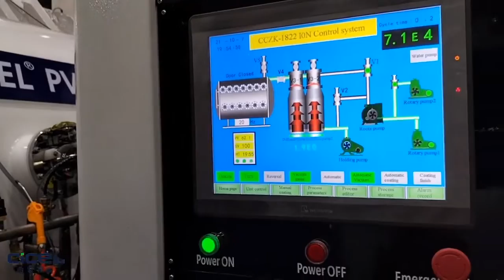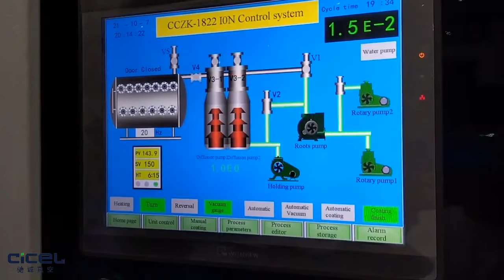Glass bangles coating by CICEL pvd coating machine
CICEL latest 7th Generation PVD coating machine has adopt the CIPIMS system, It can highly increase the coating film Adhesion on the glass products.